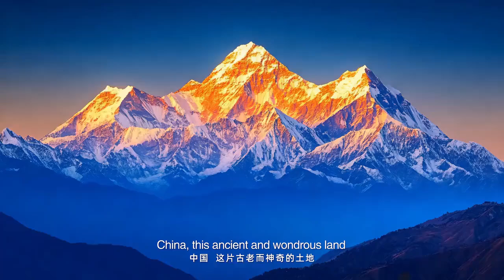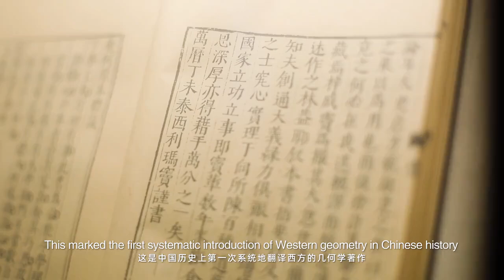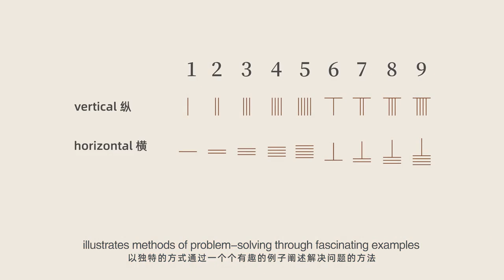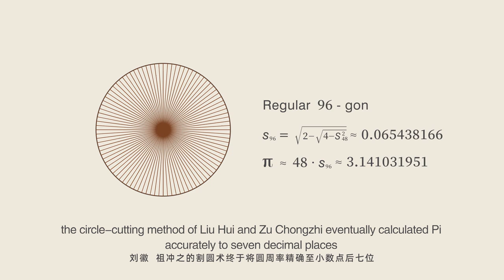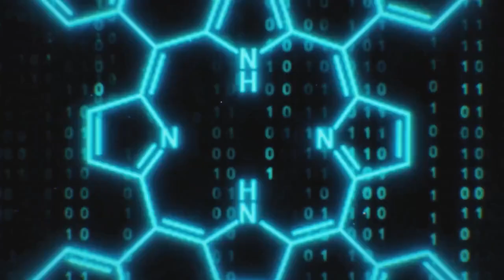第67届IMO宣传片/Promotional video of the 67th IMO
第67届国际数学奥林匹克竞赛将于2026年在中国上海举行。

The 67th International Mathematical Olympiad will be held in 2026 in Shanghai, China.